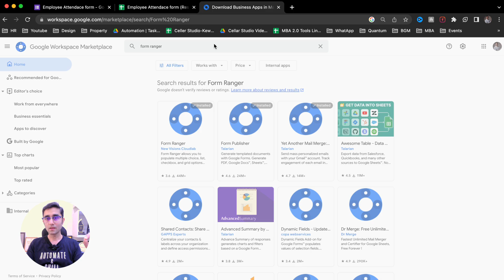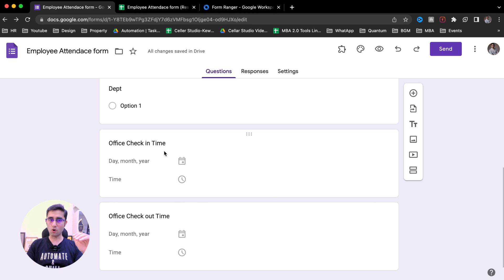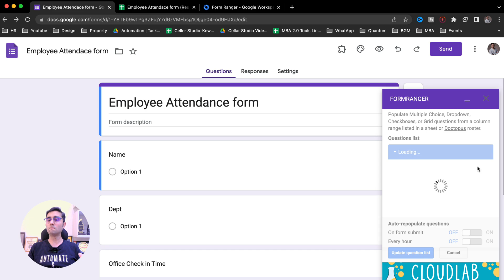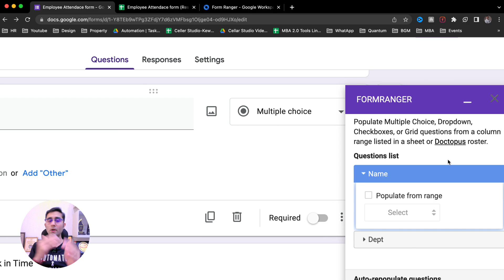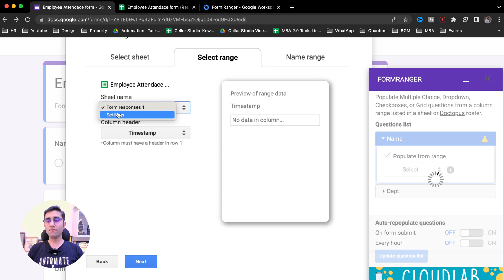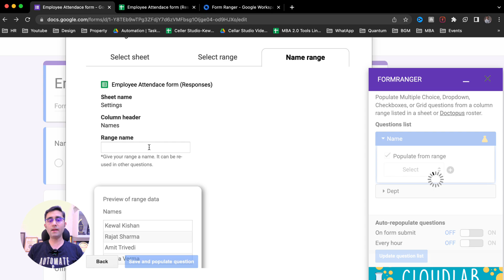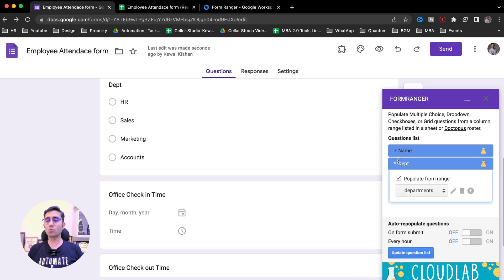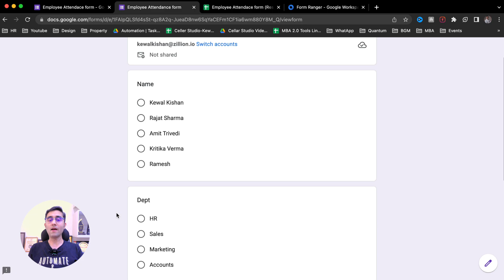Form Ranger Add-on | Google Forms Dynamic Drop-Down list from Google Sheet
Hey Business Owners, Attend Business Automation Masterclass and to learn how to Run your Business Stress Free on Autopilot mode📲

Today, we’ll talk about one of the most wanted features of Google Forms. The ability to auto-populate items in Google Forms, directly from Sheets. The Form Ranger addon allows you to set a google form in such a way that you don’t need to add more items to it’s list every day. You can directly get them from Sheets.

If you wish to do more and scale your business to new heights, join our free and interactive Automation Masterclass

*CHAPTERS*
00:00 Introduction
01:18 Install the free Addon
02:11 When to use dynamic dropdowns?
03:11 Using Form Ranger
04:19 Creating dropdowns from Sheets
09:47 Conclusion

Kewal Kishan is India’s Leading Business Automation Coach who has successfully trained more than 3500+ SME Owners and 15+ MNCs worldwide. He has been helping business owners bridge the gap between their skills and their growth with simplistic solutions that don’t need any technical skills or years of training. In just 8 weeks, hundreds of business owners have achieved their vision of becoming the most loved and customer-centric ventures.